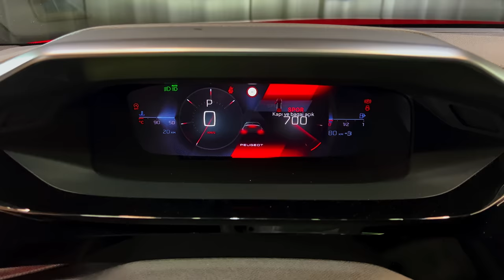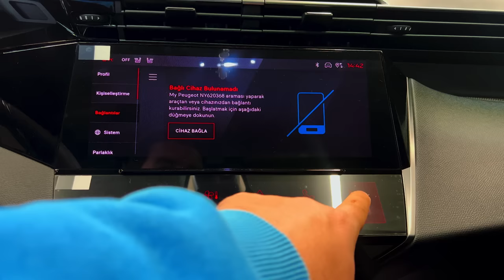2023 Peugeot 308 - Exterior and interior details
The new PEUGEOT 308, which is the first model to carry the brand's new lion logo, makes the daily life of its users easier. The new PEUGEOT 308, with its 130 HP 1.2 PureTech petrol engine combined with the EAT8 automatic transmission, offers an extraordinary driving comfort by combining aerodynamic design, efficiency and performance in the best way.

The new PEUGEOT 308 can offer greater efficiency, safety, driving pleasure and comfort on the EMP2 (Efficient Modular Platform) platform. The new PEUGEOT 308 offers more space for rear seat passengers with its overall length increased by 11 cm compared to the previous generation and the wheelbase extended by 5.5 cm. With its elegant design, the height reduced by 1.6 cm and the extended engine hood increase its visual appeal. The plain and smooth surfaces along the side façade combine with the sharply designed front and rear wheel extensions to create a strong and dynamic character. The new PEUGEOT 308 carries the new PEUGEOT logo on its completely unique front grille. PEUGEOT reveals its personality and character with its new logo. The new PEUGEOT 308 stands out as the first model to use this logo in the brand's product range. The brand, which carries the French knowledge and traditions, opens a completely new page with its experience from the past to the present and a global quality approach. The position of the logo is emphasized by the new front grille design that gradually moves towards the logo. As a design and technological evolution, the radar of driver assistance systems is hidden behind the badge and becomes the centerpiece of the grille. With the new design, the license plate is positioned in the lower part of the front bumper. With 4367 mm length, 1852 mm width, 1441 mm height and 2675 mm wheelbase dimensions, the luggage volume of the New PEUGEOT 308, which is 412 liters in the standard position, can be expanded up to 1323 liters thanks to the asymmetric folding rear seat.

The new PEUGEOT 308 exhibits a highly advanced aerodynamic performance with its friction coefficient values of 0.28 Cx and 0.62m² SCx. All structural elements in the exterior design have been aerodynamically optimized (Bumpers, reflectors, diffuser, pillars, mirrors, underbody panels, etc.). Likewise, the rim design provides better aerodynamics and contributes to performance. The new PEUGEOT 308 is equipped with tires of class A and A+ friction efficiency and sizes between 16 and 18 inches. Thus, it meets the brand's superior handling and driving characteristics. The new platform, on which the new 308 rises, helps reduce fuel consumption and reduces the CO₂ emissions of the new PEUGEOT 308.

In order to increase the vibration comfort of the new PEUGEOT 308, the body rigidity has been increased by optimizing the structural elements. The new PEUGEOT 308 promises more than ever with its exemplary handling characteristics, best-in-class driving comfort, 10.5 meters of turning circle between pavements, superior maneuverability in the city and a high level of driving pleasure.

The dashboard structure of the new PEUGEOT 308 is based on a "highly ventilated" architecture. This architecture places the ventilation grilles in the most efficient position as well as the most comfortable for the driver/passenger. This layout allows the standard 10-inch central touchscreen multimedia display, positioned slightly lower than the digital front instrument panel, to be positioned closer to the driver and under the driver's hand, while allowing it to be more naturally adapted to the dashboard. The new PEUGEOT 308 is equipped in GT trim level with fully customizable touchscreen i-Toggles that replace the physical climate panel. Positioned just below the central screen, i-Toggles promises a unique look and advanced technology in the segment. i-Toggles is used as a touch screen shortcut that can be assigned to functions such as air conditioning settings, phone book, radio station, application launch, according to the user's preference. i-Toggles is even more personalized, offering the possibility to search for a favorite contact or create a shortcut to create a route to a frequently visited location.

In the first stage, the new PEUGEOT 308 is offered for sale with a 130 HP 3-cylinder turbocharged gasoline engine and 3 different trim levels. In the coming period, 100% electric models are planned to be offered for sale in the Turkish market. PEUGEOT's award-winning petrol engine 1.2 PureTech in performance and fuel efficiency forms the power unit of the New 308. The turbo petrol unit, which produces 130 HP at 5500 rpm and 230 Nm at 1750 rpm, is combined with the EAT8 fully automatic transmission. The average fuel consumption of the New PEUGEOT 308, which completes 210 km/h maximum speed and 0-100 km/h acceleration in 9.7 seconds, varies between 5.8-5.9 lt/100 km depending on the equipment.